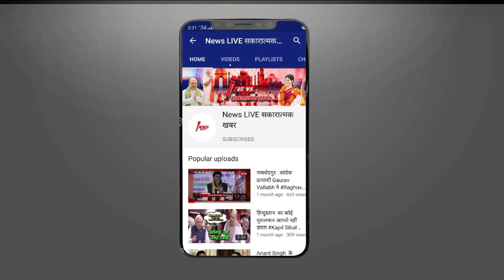शाहीन बाग आंदोलन का चेहरा बनीं बिल्किस दादी का PM MODI को लेकर बड़ा बयान ! बोल डाली इतनी बड़ी बात ...